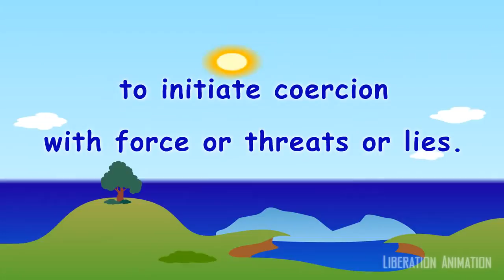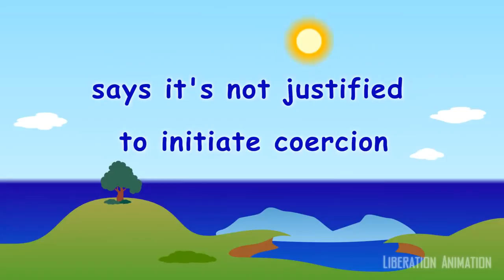Non Aggression Principle Legendado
Ativar legendas, caso a legenda não apareça automaticamente.